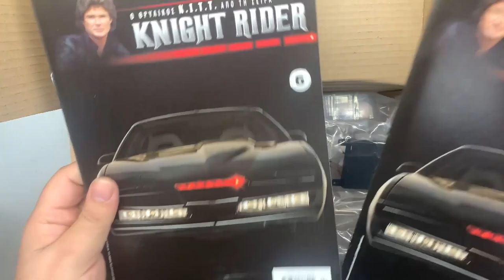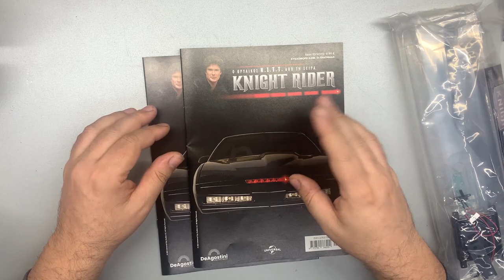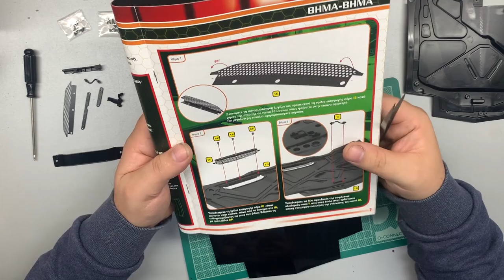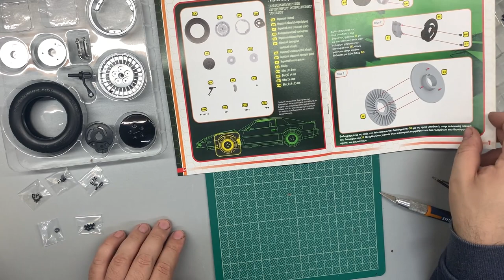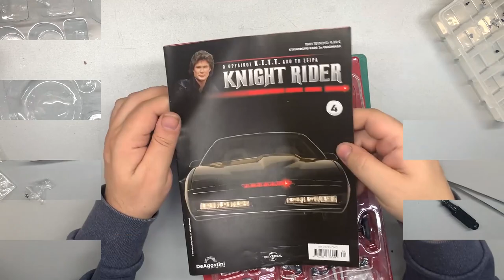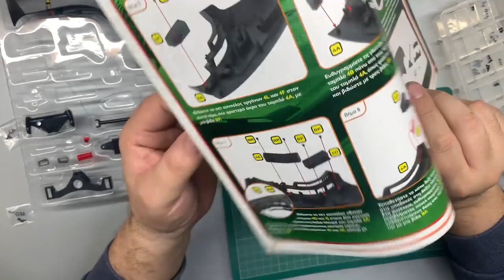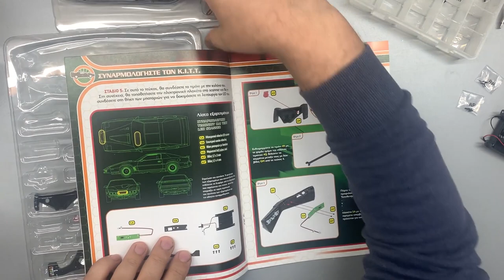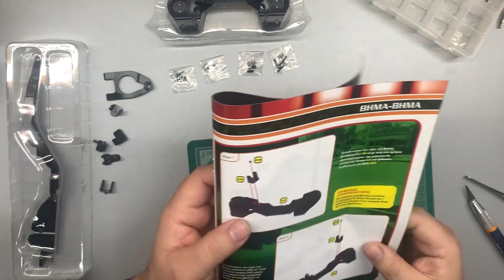KITT, η νέα συλλογή από την deagostini. Το 3ο δέμα έφτασε.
Σε αυτό το επεισόδιο, ξεκινάμε την συναρμολόγηση, παρακολουθήστε τα πρώτα έξι τεύχη.

00:00 intro
04:08 Πρώτο Τεύχος
27:05 Δεύτερο Τεύχος
41:35 Τρίτο Τεύχος
51:50 Τέταρτο Τεύχος
1:06:53 Πέμπτο Τεύχος
1:12:07 Έκτο Τεύχος

Ξεκινάμε μια νέα συλλογή και παράλληλα με την κατασκευή της, θα δημιουργείται και αυτός ο οδηγός.
Παρακολουθήστε την εξέλιξη βδομάδα με την βδομάδα.